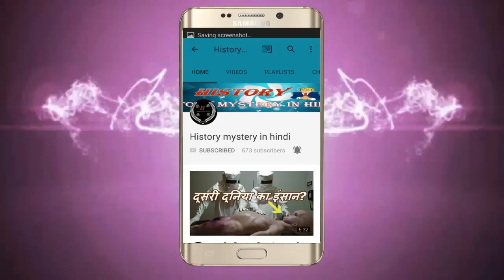भयानक रहस्य झारखंड के बैद्यनाथ धाम मंदिर में !!Baidyanath Temple Deoghar mystery in hindi !!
देवघर। भारत के प्रसिद्ध तीर्थ स्थलों में झारखंड के देवघर का बैद्यनाथ धाम अत्यंत महत्वपूर्ण है। द्वादश ज्योतिर्लिगों में से एक बैद्यनाथ मंदिर स्थापत्य-कला की दृष्टि से देश के प्राचीनतम मंदिरों में से एक है। यहां सावन में गंगाजल अर्पण का विशेष महत्व है।

धर्माचार्यों के मुताबिक शिव पुराण और बैद्यनाथ महात्म्य में वर्णित तथ्यों में कहा गया है कि बैद्यनाथ ज्योतिर्लिग को गंगाजल और विल्वपत्र (बेल के पत्ते) अर्पण करने से मनुष्य के सभी पाप धुल जाते हैं। उन्हें अभिष्ट की प्राप्ति होती है। बैद्यनाथ ज्योतिर्लिंग और गंगाजल का अन्योन्याश्रय सम्बंध है।

Devgarh. Baidyanath Dham of Deoghar of Jharkhand is very important in the famous pilgrimage sites of India. One of Dwashash Jyotirligans, the Baidyanath temple is one of the oldest temples in the country in terms of architecture. Ganga Jal's offering in Sawan here is of particular importance.

According to the Dharmacharya, the facts mentioned in Shiv Purana and Baiyaynath Mahatmya have been said that by offering Gangajal and Vilvapatra (leaf of Bell) to the Baidyanath Jyotirlig, all the sins of man are washed away. They are achieved in a miracle. The interdependence of Baidyanath Jyotirlinga and Gangajal is related.